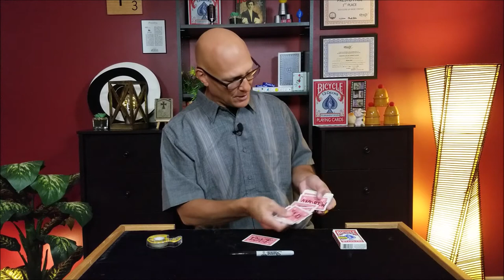Name Any Card | Amazing Card Tricks For Beginners | Mind Reading Magic | Easy Card Magic You Can Do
In this video I will teach you how you can Name Any Card that someone is merely thinking of! Check out ALL of my Amazing Card Tricks For Beginners!

✅🎬TIME STAMPS🎬✅            Episode #9 🎥
0:00 Intro
0:32 Welcome
0:59 Performance
2:42 Tutorial
7:42 Question Of The Day ❓❓❓
8:10 CHALLENGE FOR A SURPRISE FREE GIFT 🎁
8:49 BLOOPERS 🤣🤣🤣

⭐Welcome to Presto Paul TV, where I teach Magic for Beginners⭐

My mission is to help people just like you. I will teach you how to do magic step by step. You will learn tricks with cards, coins, bills and ordinary objects.

I can’t wait to hang out with you in the next video where together we will Experience Magic Like Never Before!

Happy Mistake
MBB- Feel Good Music